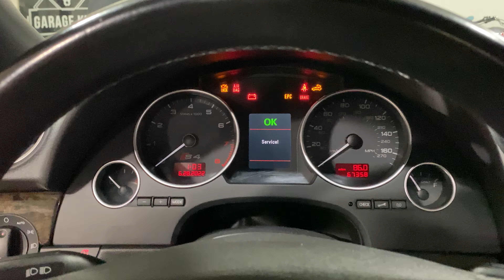2004 Audi S4 Quattro Convertible